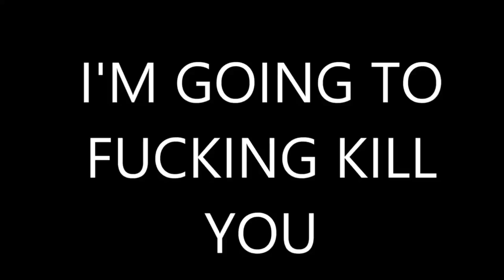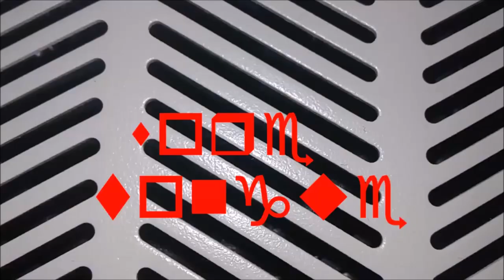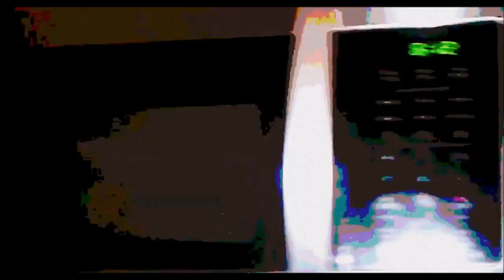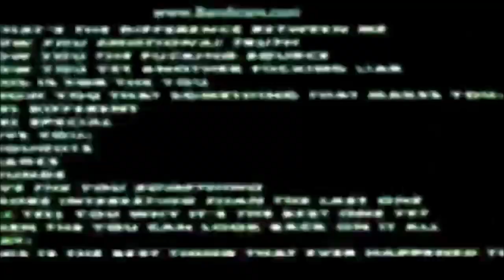Old Obscure & Unknown Stuff - Coats Of Claude Archives (Provided By: ZiltyFnati)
i never heard of this channel

special thanks: ZiltyFnati